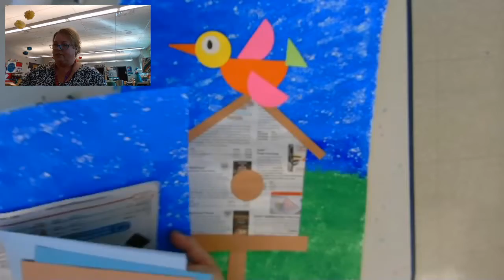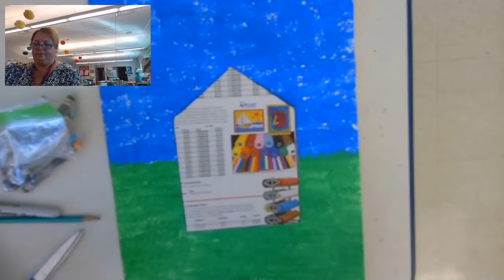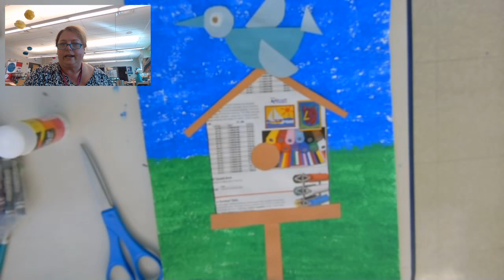k birdhouse part 2